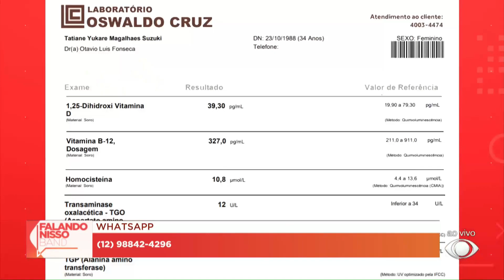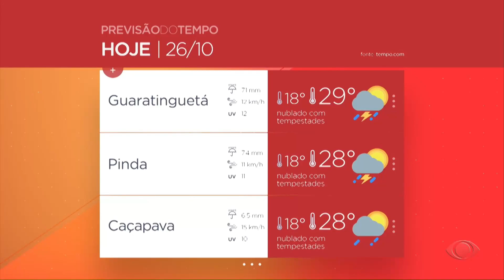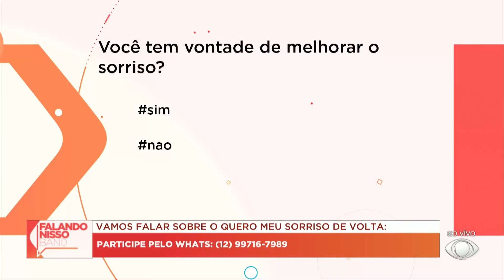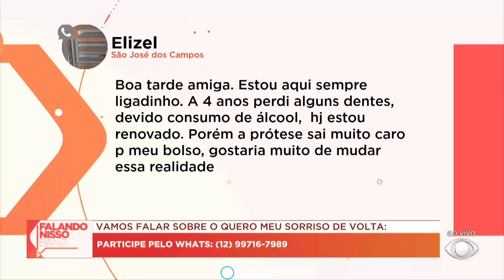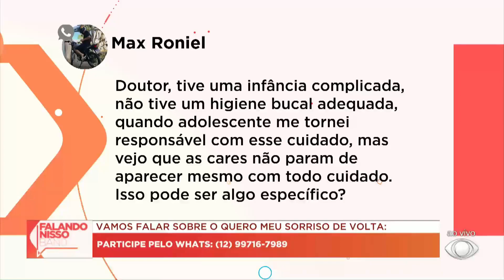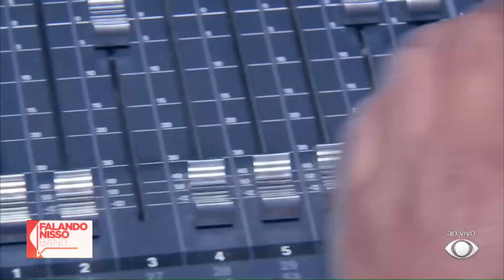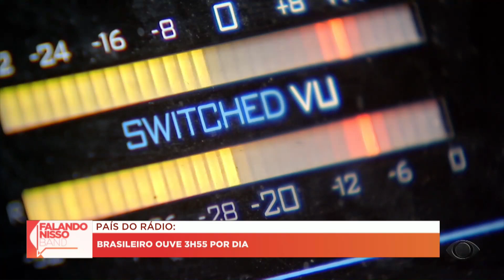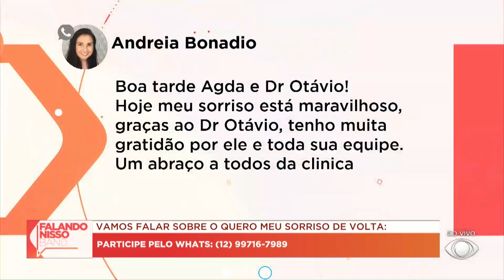Falando Nisso Band - 26/10/2023